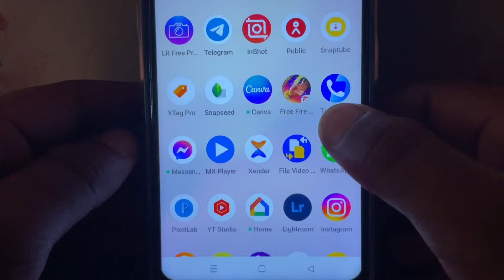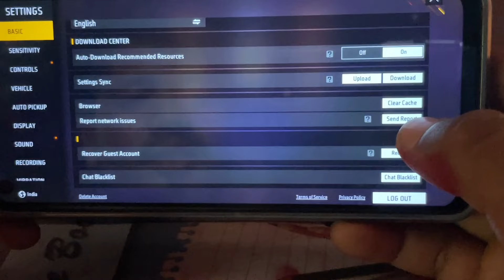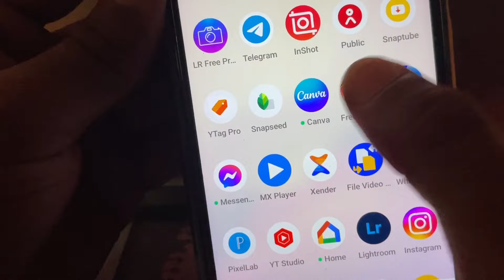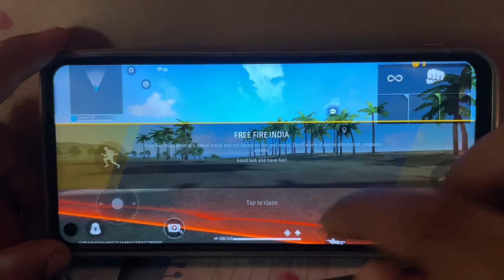Free Fire Match Loading Problem | free fire in Bangla